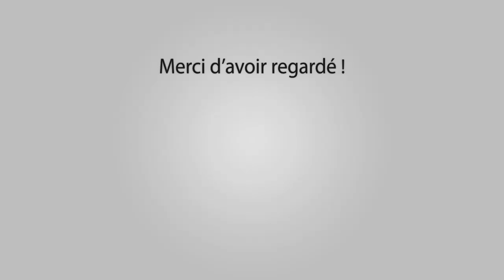ST REMY Festival Gase Lac de Barreau 22-09-2018 🐴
~► Manades Brugeas - Chapelle - Lescot - Grimaud

~► Outro : YLLiBzify